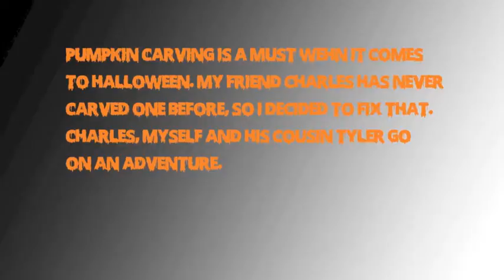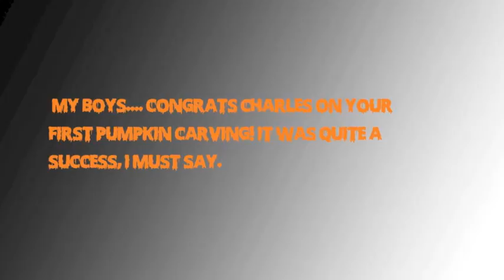meier paige PJ